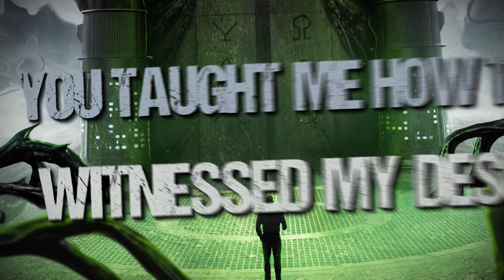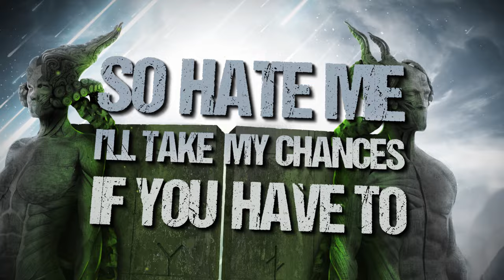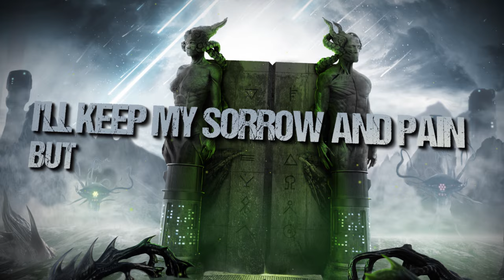NOVERIA - Descent ft. Fabio Lione (Lyric Video)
'Descent' is the second single taken from the new Noveria album 'The Gates of the Underworld' to be released on August 25th.

Lyrics: Johanna Sofia Maria Andersson
Video by Andrea Mantelli

Lyrics:

A desert in my mind
Hanging by a thread
I saw your fire burn so bright
You taught me how to cry
Witnessed my descent
Yeah you showed the way
I remember…

I tried so hard to belong in your world
The treacherous sanctuary
of “Take it easy, play it safe”
But I couldn’t forget my calling
In the back of my mind it still echoes:
To forget or to be forgotten

Lose myself in sound
I feel it in the air
What you will never, ever know

I'll keep my sorrow and pain
Forge it into sound
But you'll never break me down

Looking back, I can see I always knew
Just how this thing would go
We were only delaying the step into the unknown
I can’t just leave it, I have to try
Give it everything I’ve got
While there’s still time

Breaking free
For better or for worse
I’ll take my chances
So hate me if you have to
(and) I don’t blame you
Because we both believed
That I’d be with you to the end

NOVERIA:
Francesco Corigliano - vocals
Francesco Mattei - guitar
Julien Spreutels - keyboards
Andrea Arcangeli - bass
Davide Calabretta - drums

For fans of Dream Theater, Symphony X, Evergrey, DGM, Periphery, Polyphia